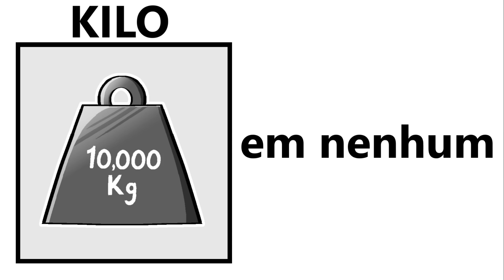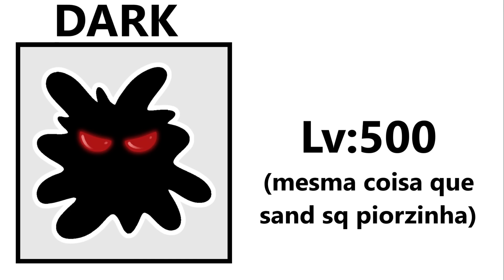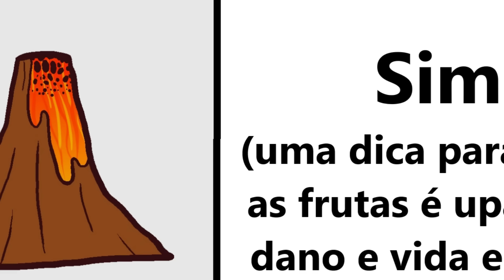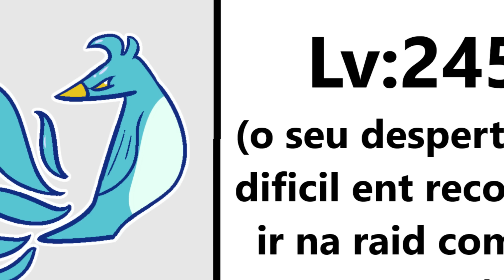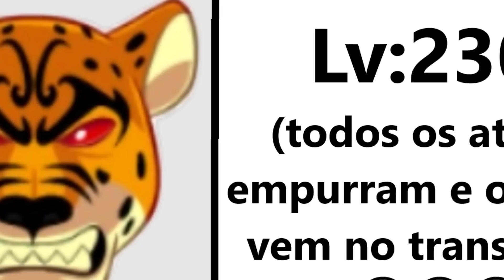O NIVEL RECOMENDADO de CADA FRUTA no BLOX FRUITS!!!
/ 𝚑𝚊𝚜𝚑𝚝𝚊𝚐𝚜/
/𝑀𝒜𝑅𝒞𝒜𝒟𝒪𝑅𝐸𝒮/